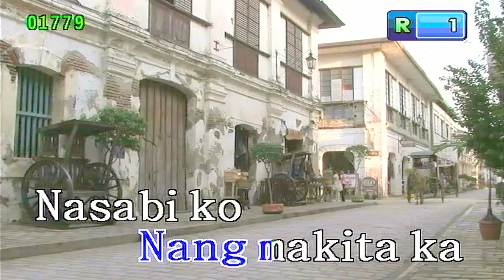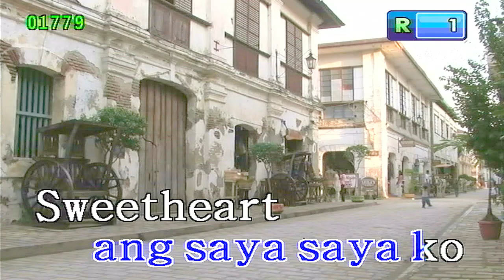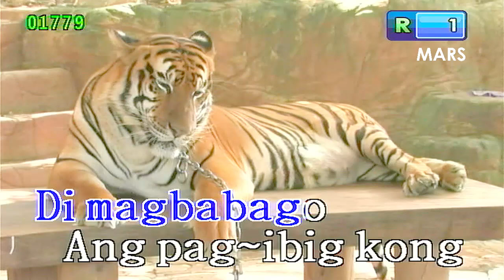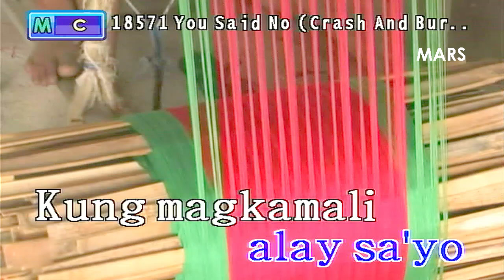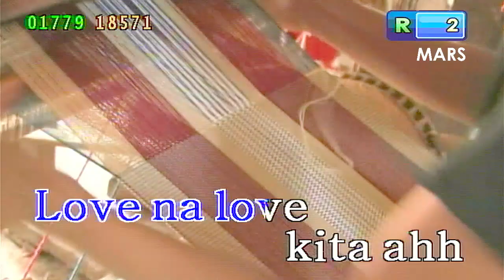sweetheart lab na lab kita - april boys